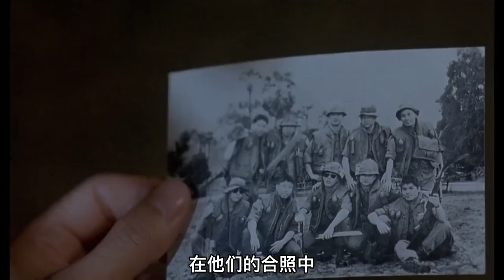第一集｜根據真實事件改編的恐怖片，至今無人敢看第二遍.